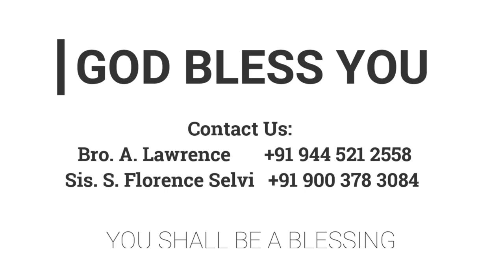எண்ணெய் அபிஷேகமே | 29.05.2020 | Mrs. A. Eben Sathish | Kadamalaikuntu FGPC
Women's Special!

Meeting Timings:
ஞாயிறு
           ஞாயிறு ஆராதனை  - 8 am
திங்கள்
           வேதபாடம் - 6:30 pm
வெள்ளி
           பெண்கள் ஆராதனை  -  10:30 am
சனி

*** FGPC APP ***
Download the

.                       Features

(Tamil)

- PRAYER REQUESTS